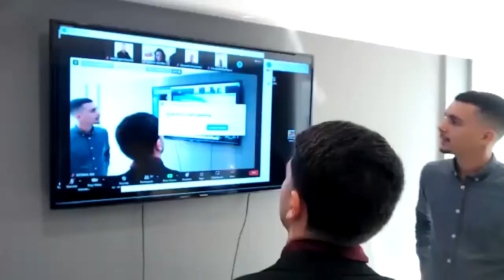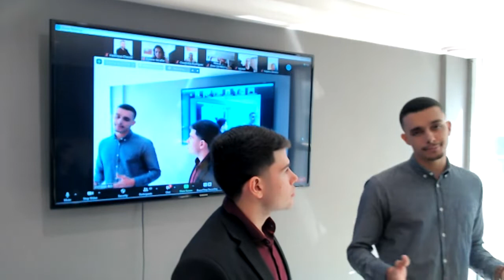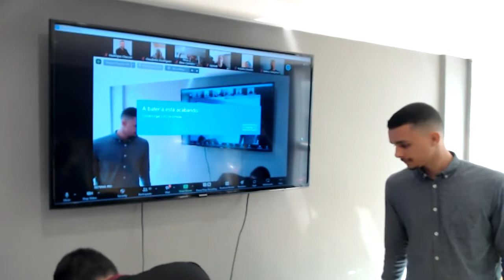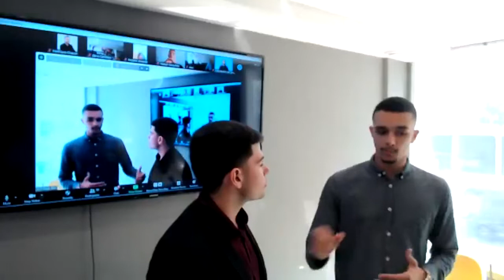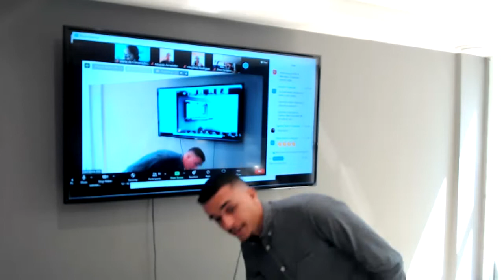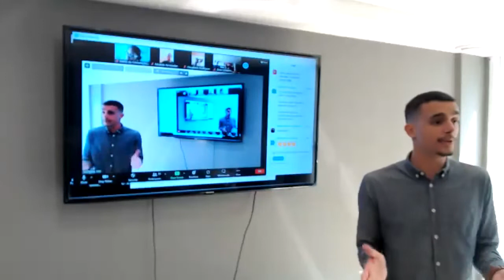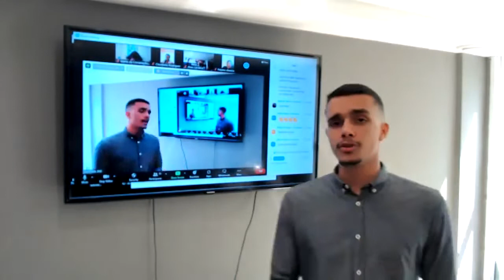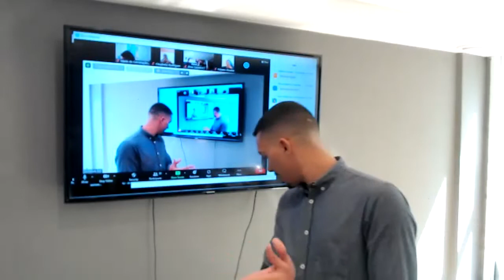Café c/ Empreendedores - David Dias